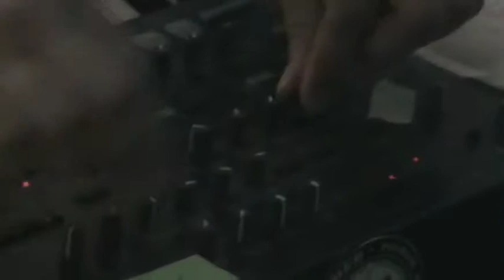Home Body "Tits to the Sky" w/ Noise Ender at 51 3rd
Home Body performs "Something Tempting" with an extended noise jam at the end at 51 3rd in Troy, NY 6/13/14
From the album GUTS available at Feeding Tube Records